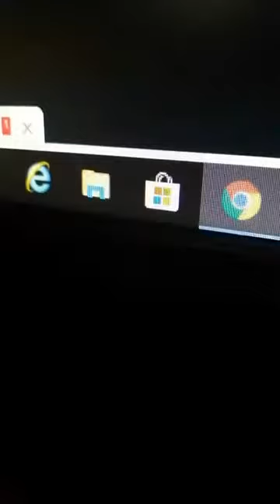REBELcast: NOTICIAS DE LA D23 (Agosto 25 2019)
Kris Mejía nos cuenta todo acerca de las noticias de la convención de Disney: D23, en la que se habló de todas las series nuevas, películas, avances, planes, la nueva plataforma y sobre todo el nuevo tráiler del Episodio IX: The Rise of Skywalker.

RebelCast es un video podcast que se hace en vivo a través de nuestra página de facebook en el que comentamos e informamos acerca de las novedades y temas de interés de Star Wars para los fans de habla hispana del mundo.